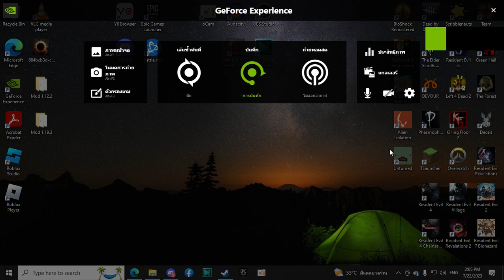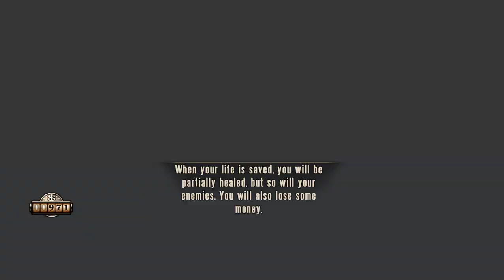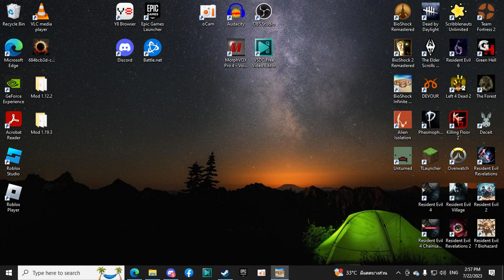กูขี้เกียจเล่นเว้ยยย Bioshock Infinte #๑๐